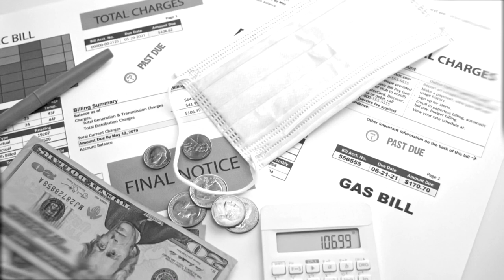Kingpin Lord Basilisk - Poverty ft. R-Rok (Official Music Video)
'Poverty ft. R-Rok'

Hook:

Poverty breeds violence
An unbearably stark silence
Independence or reliance
Codependence or defiance /

Verse 1: (K.L.B.)

Some say it’s master minded by Satanic Templars, so bizarre the reality in fact
Yet so quick to distract, copacetic extract
Correlated abstract, wait to get some cash back
Brazilian kidnappings, American contraptions
Designed to mill the human lives/

I got 30 cents in my bank, to be frank I feel as if am walking on a plank
Lower rank in the hierarchy, reinforced by oligarchy, translate their malarky,
Barking up the wrong tree
We aren’t really free
When our volition is limited
But the oceans aren’t limitless/

In my pocket got moth ball and locket
Folk hero like Davy Crockett
Cuz even on the bottom I feed
Like I’m aquatic, worry cuz I’m neurotic
Paranoid and quixotic, changing topic
We back on the facts, we the kids that wear hand me down pants from our dad/

But I ain’t sad I just glad I got pants
When you so low you start to romance
Find the emptiness become a trance
When I feel the pierce in my heart like a lance /

Verse 2: (R-Rok)

Post dramatic stress
You see the most he wants is rest
So beneath the bridge
Is where he lives
The river flows and no one knows
he calls it home
the undertow
He likes to toast-to all the ghosts
That no one knows /

A grasp of the bottle-
Is what he fondles
It’s his motto
His throttle
So he don’t have to think
To the times that he stinks
Metaphorically-rhetorically
To his presence of aroma
Thanks corona /

It’s hard to look at it all POV
Cause a label is way easier to see
Born in a cradle of filth
Hard to walk along on stilts
Not like on the hill
They don’t have eyes /

They'd rather die than see em killed
Such a toxic world
Fuck them and their labels. . . /